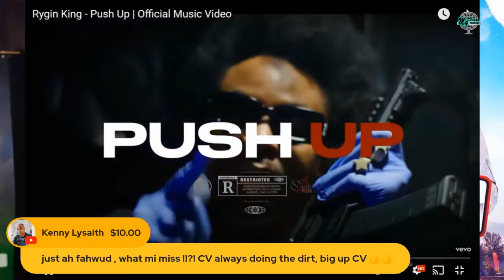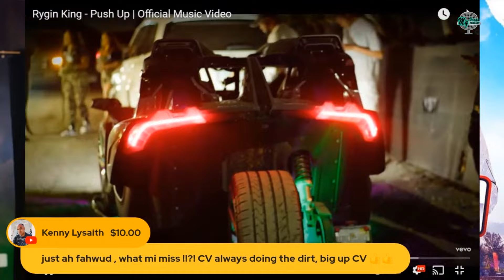Masicka Dancehall BEATING STICK 2024, Rygin King RUSH CROCS IN WHEELCHAIR, Skeng, Alkaline